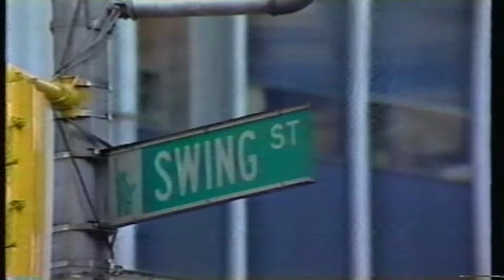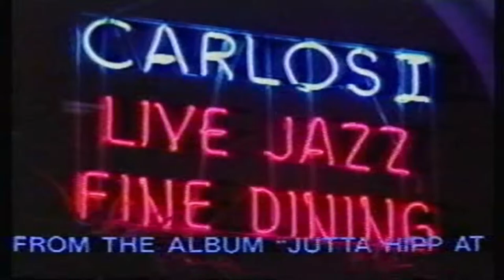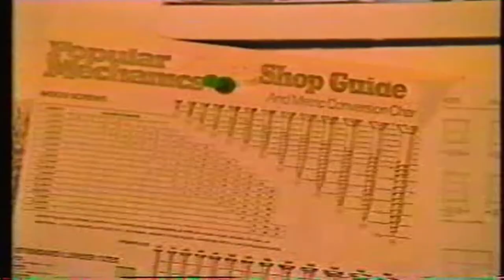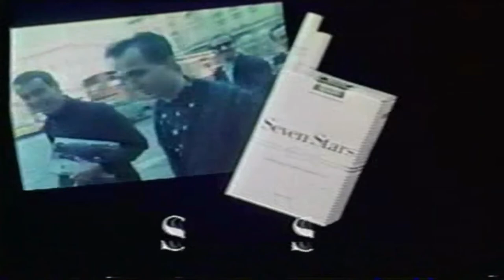Weekend Jazz Tokyo vol. 8 1987 Masuo Yoshiaki(g) Honda Takehiro(p )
Masuo Yoshiaki(g)
Honda Takehiro(p )
Yoneki Yasushi(b)
Murakami Hiroshi(ds)